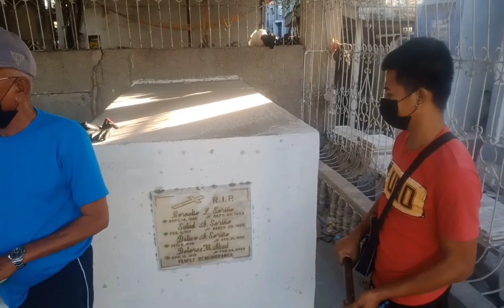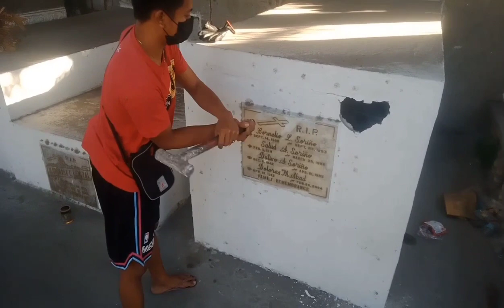Mga Kapatid: Nitso Unboxing | Mala Gabi ng Lagim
We Unboxed a tomb for today's video